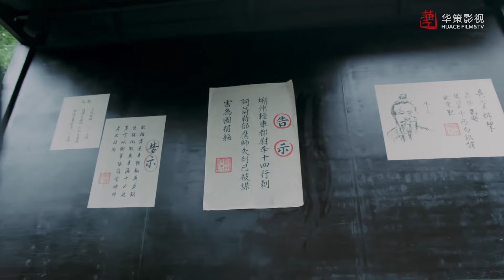高冷郡主淪為階下囚，當街示眾被罵叛賊，帥氣特勤特意拜訪卻冷血旁觀【長歌行/古裝/劇情/愛情/迪麗熱巴/吳磊】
《馭鮫記》《宸汐緣》《香蜜沈沈燼如霜》《三生三世十里桃花》《花千骨》等精彩電視劇等你來看～